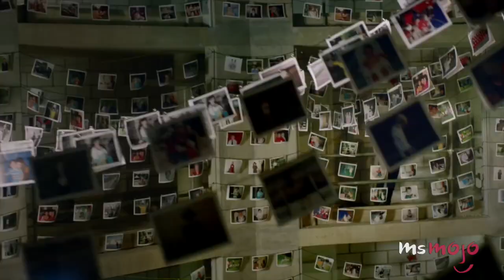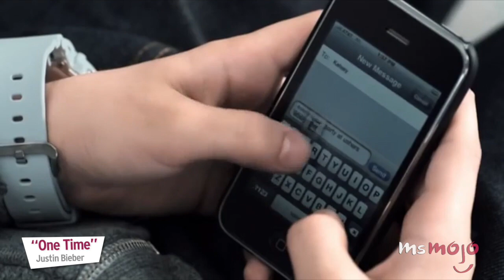Top 10 Teen Heartthrobs of the 2010s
The 2010s may not seem so far away but it was 7 years ago! These guys were the teen heartthrobs of the 2010s. We’re talking about Ross Lynch, Dylan O’Brien, Michael B. Jordan, Ansel Elgort, Nicholas Hoult, Nick Jonas, Justin Bieber, Tyler Posey and Harry Styles!